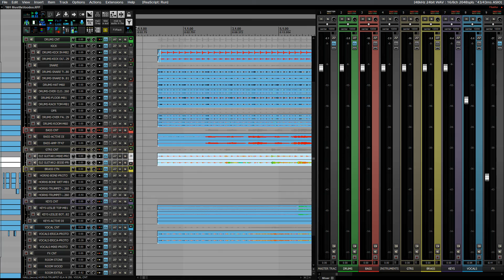001 MUEVEUM MIX - WESTENBLEND - MUST BE VOODOO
Westendblend - Must Be VooDoo Info
Mixed By Mueveum (Palb Vial)

Las pistas de Este tema fueron descargadas de la siguiente WEB:
The tracks of This song were downloaded from the following WEB: